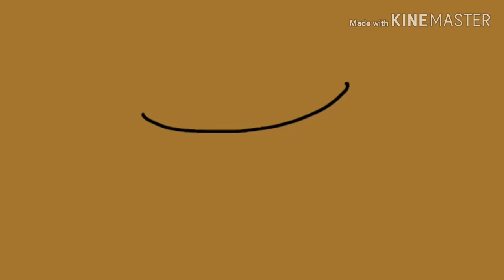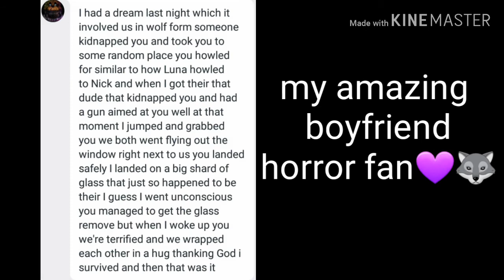(School Project) A Dreamed Rescue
Hope everyone likes it this is by far got to be my favorite school project